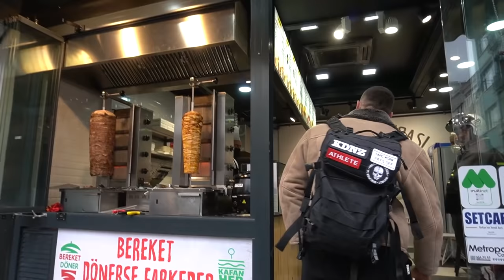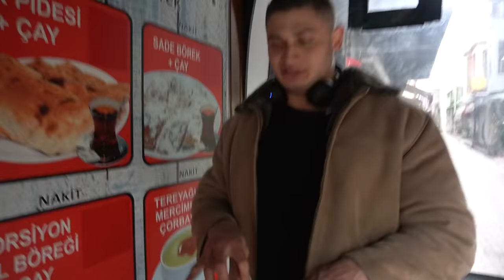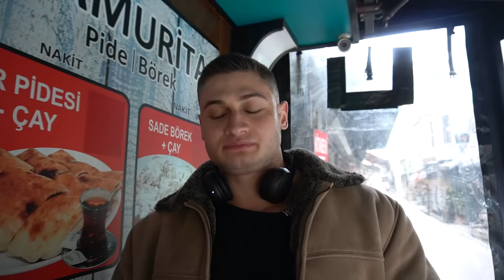BİR DİĞER TAKİPÇİM İLE ANTRENMAN + ALAF YİNE DOYMAK BİLMİYOR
Yine yedik be. Bu arada yarışma serisinin devamı geliyor, yakın zamanda yarışamasakta büyümeye devam.